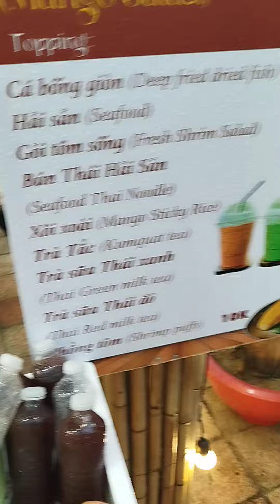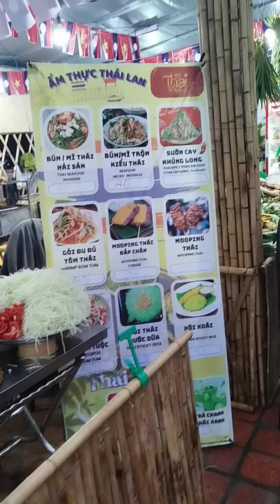Street market Danang